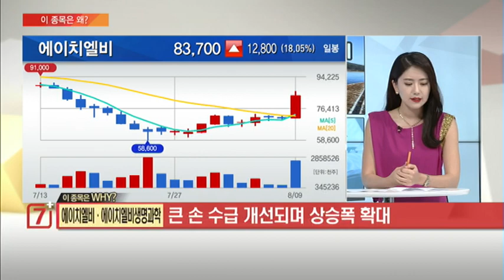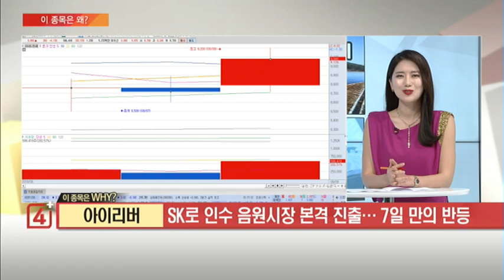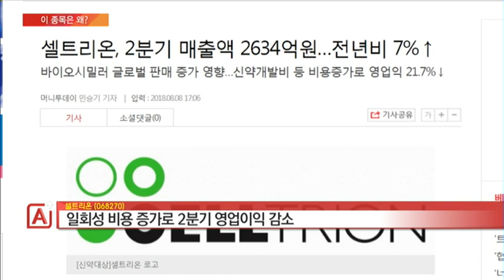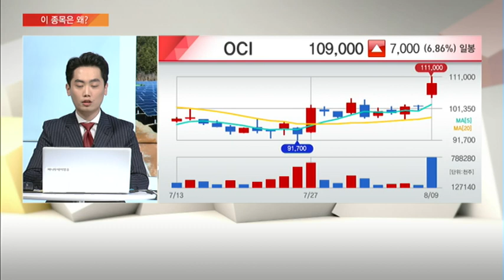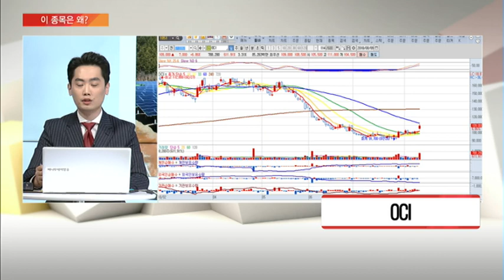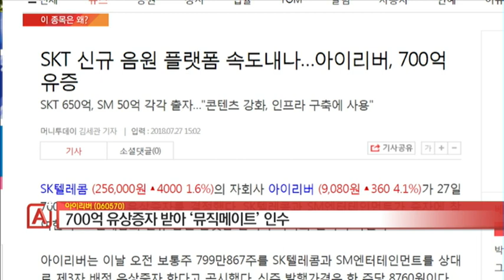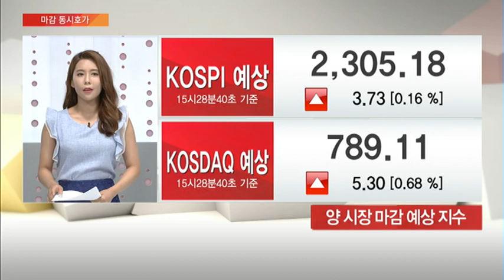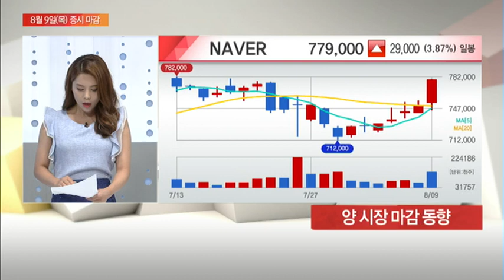[이 종목은 왜?] OCI 삼성바이오로직스 아이리버 셀트리온 내일장 톱픽은? - 송병주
08/09 마감전략 A+